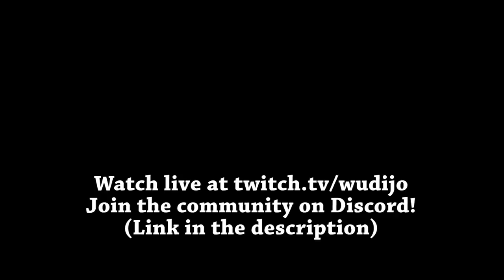The Actual Dream Rift - Except for one little Detail - 4400 Keys in now (Solo GR150 Highlight)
What a run! And new closest attempt. Vesalius...